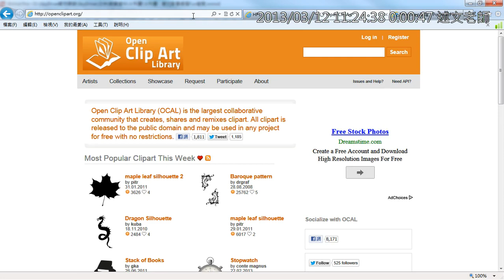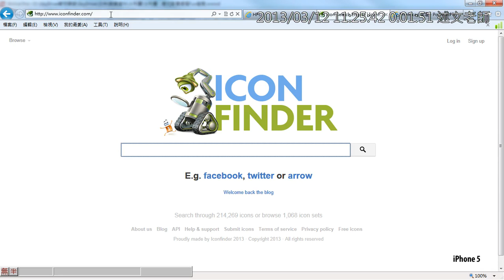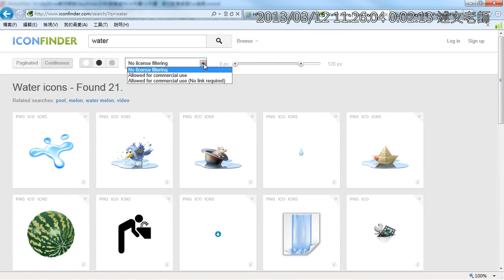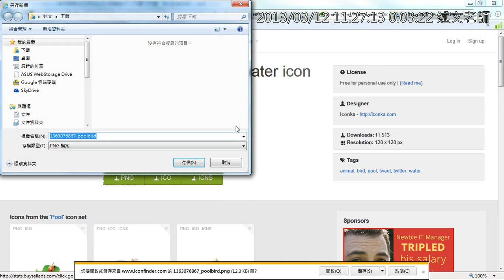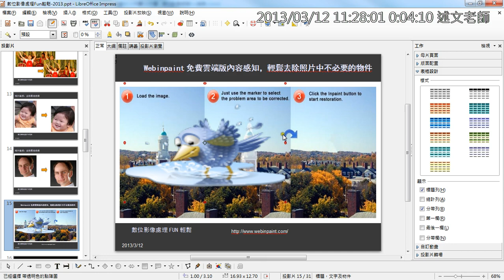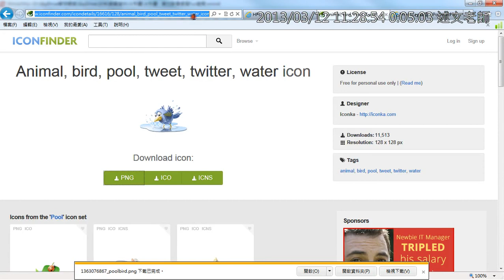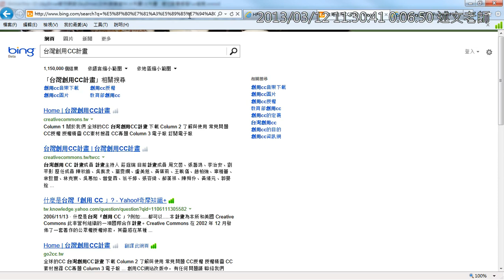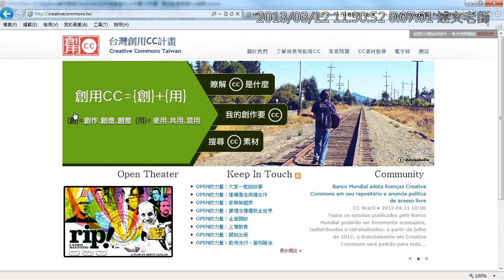09免費影像圖庫